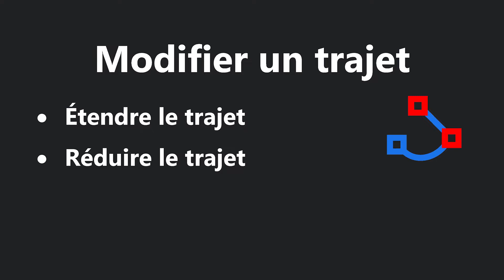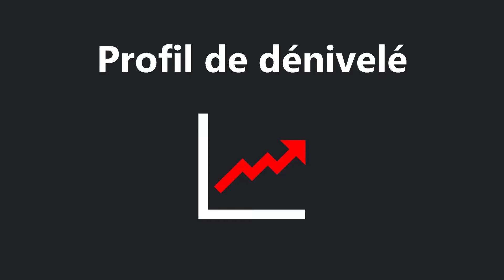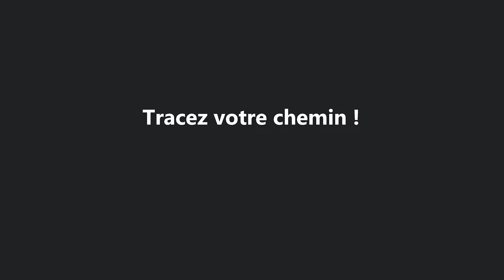Google Earth Pro : Créer des TRAJETS et profils de dénivelé 〰️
Ajoutez et modifiez des trajets, puis affichez-en les profils de dénivelé dans Google Earth Pro.

Chapitres de la vidéo :

00:00 Introduction
00:27 Créer un trajet
04:07 Modifier un trajet
04:28 Étendre un trajet
07:17 Réduire un trajet
08:53 Ajouter des points au sein d'un trajet
10:21 Supprimer des points au sein d'un trajet
11:28 Déplacer des points au sein d'un trajet
12:55 Afficher un profil de dénivelé
16:17 Conclusion